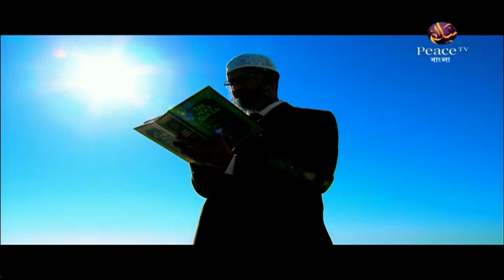১৮. পারিবারিক আদর্শ। শাইখ আব্দুর রাজ্জাক বিন ইউসুফ। পিস টিভি বাংলা